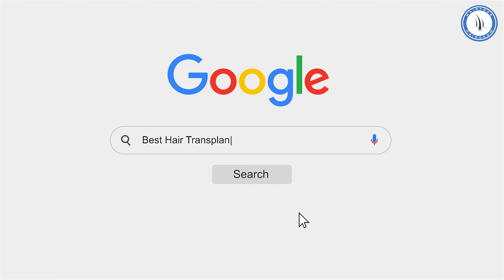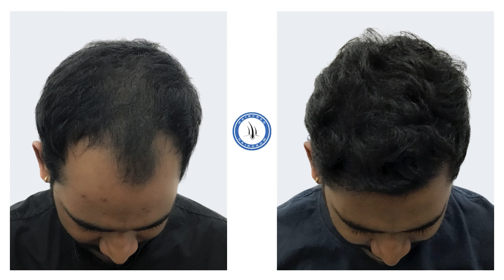Best Hair Transplant Clinic In Kolkata || Cost of Hair Transplant in Kolkata || Positive Review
Hair Transplant In Kolkata || Best Results & Review of Hair Transplant in Kolkata || 3512 Grafts

Hair Transformation Result In India | Best hair transplant in Kolkata| Best hair surgeon in India | High baldness natural result in India || Best Hair transplant result in Kolkata|| hair care clinic Kolkata

Why Hairfree Hairgrow is best Hair Transplant Clinic in India?
1) We Deliver Best and Natural Look Result.
2) We Provide Expert and Experienced Doctors Team.
3) We provide 100% Patient Satisfaction.
4) We Use Latest equipment's and latest technique.
5) We Introduced BIG-FUE Technique for Early and 100% Result.

Why choose HairFree & HairGrow Clinic India :
✔️50000+ Surgeries